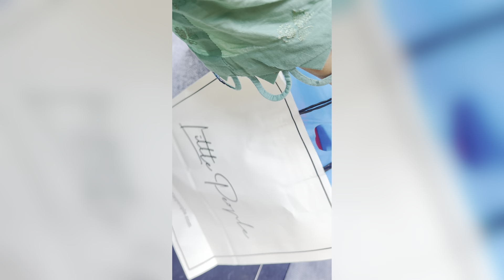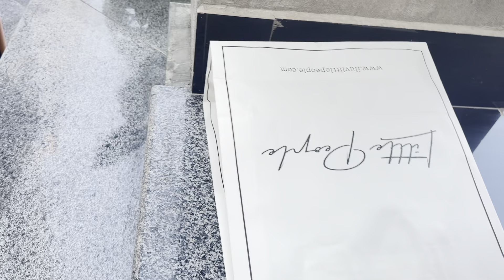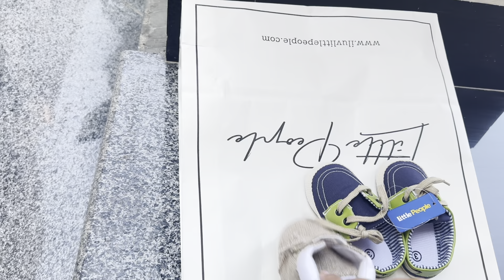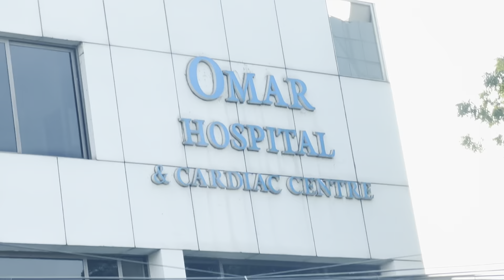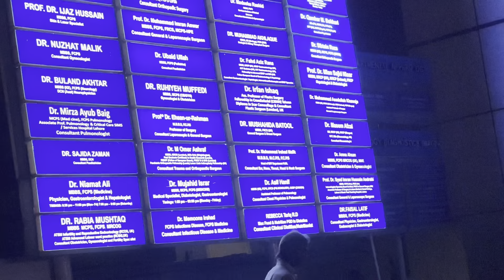Weekly Vlog;Visit to lahore from mandibahauddin/most difficult phase has passed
Vlog
Vlogs
Youtube video
Lahore
Travel diaries
Mandi bahauddin
Travel vlog
Visit to Lahore
By pass surgery
Omar Hospital Lahore
Omar hospital and cardiac centre
Most difficult phase
Blogging
Youtube Video
Trending vlogs
Viral vlog